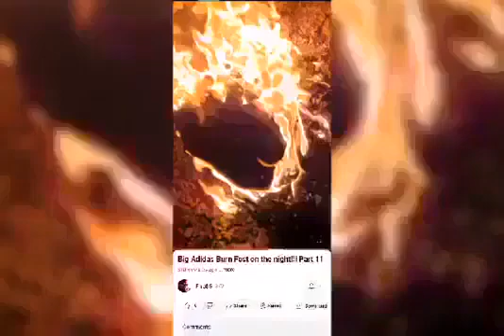I'M Burning My Stinking Sneakers 🔥🔥🔥🔥🔥🔥🔥🔥🔥🔥🔥🔥🔥🔥🔥🔥🔥🔥🔥🔥🔥🔥🔥🔥🔥🔥🔥🔥🔥🔥🔥🔥🔥🔥🔥🔥🔥🔥🔥🔥🔥🔥🔥🔥🔥🔥🔥🔥🔥🔥🔥🔥🔥🔥🔥🔥🔥🔥🔥🔥🔥🔥🔥🔥🔥🔥🔥